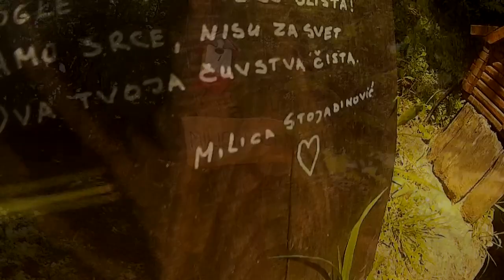MILIČIN POTOK - Milica Stojadinović Srpkinja, Fruška gora smeštaj, Vrdnik smeštaj, Brvnare Platan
Miličin Potok

Svud tišina, samo potok
Kroz travicu što žubori,
Ispod tamni senki drva
Sa šuštanjem lisća zbori.

Srce! tu je mesto za te,
Ne razumu tebe ljudi;
Tvoja topla k rodu pjesna
Samo zlobu sveta budi.

Slušaj kako potok teče,
Pogle' kako nebo blista!
Amo srce, nisu za svet
Ova tvoja čuvstva čista.

Fruška gora smeštaj, Vrdnik smeštaj,  Brvnare Platan